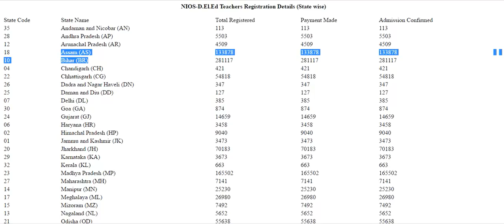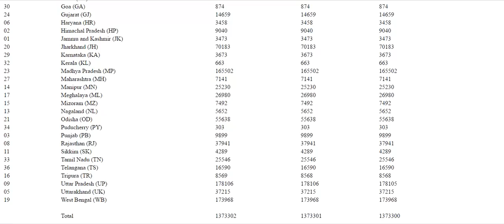how many teacher nios registered all over india all detail